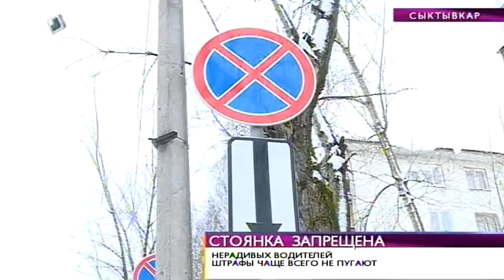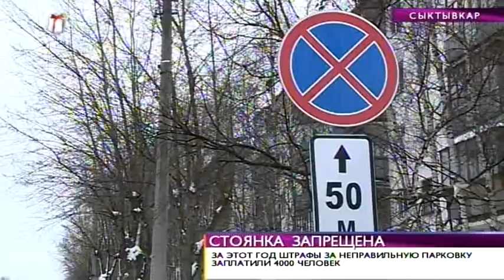ВН«Стоянка запрещена» 26 декабря 2013